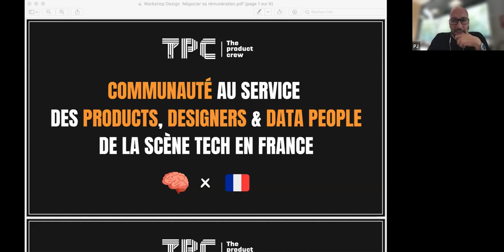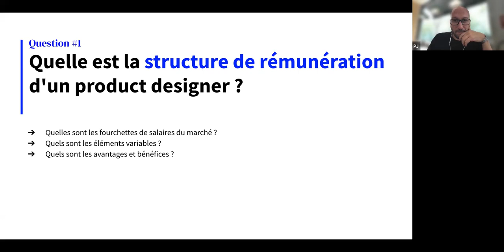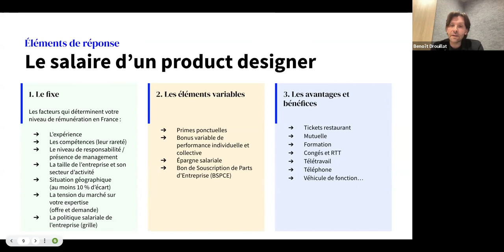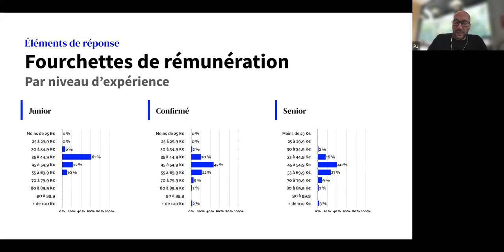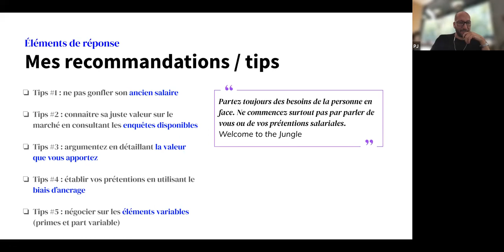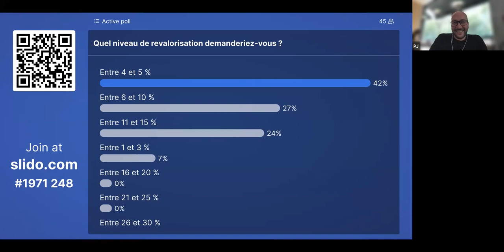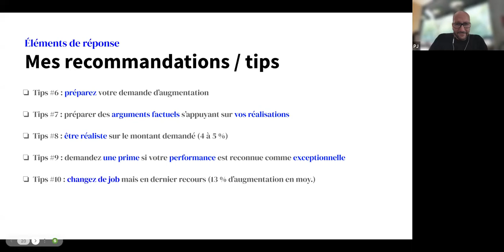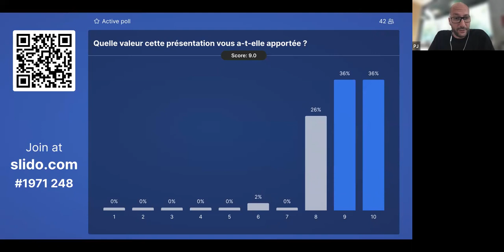Workshop Design : Négocier son salaire de Product Designer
Comment trouver les bons leviers pour négocier tout en préservant la relation avec votre employeur ?

Benoit Drouillat, VP Design @Botify et Président @Designers Interactifs, nous a dévoilé ses tips et best practices pour : déterminer son package global, se positionner selon les échelles de rémunération, actionner les bons leviers pour négocier, demander une augmentation réaliste 💎

Un grand merci à Benoit.